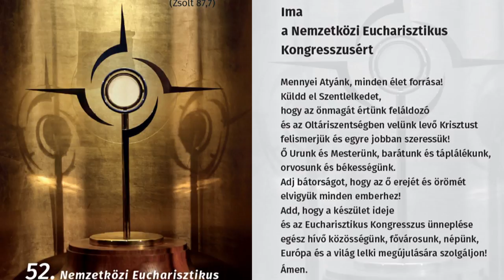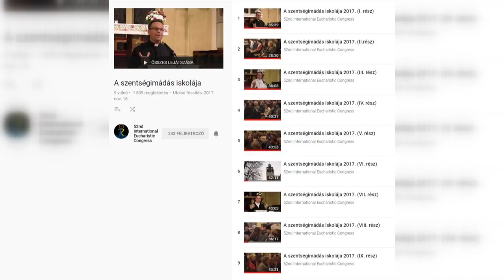Hol tart a NEK szervezése 2017 végén? - Fábry Kornél előadása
Fábry Kornél, a NEK Általános Titkárságának főtitkára számolt be a szervezés jelenlegi állásáról 2017. december 2-án a Nemzeti Színházban, valamint bemutatta azt a videót, ami a püspöki konferencia ad limina látogatása során készült a NEK missziós keresztjének megáldásáról. Szó esett a jövőbeni tervekről is: Fábry Kornél megemlítette, a november 26-i szentségimádás sikerén felbuzdulva 2018. június 2-án, úrnapja előestéjén újabb nagyszabású szentségimádást terveznek – a cél ezúttal, hogy világszerte, 2020 helyszínen lehessen leróni a tiszteletet a szentségi Jézus előtt.

A felvételt az Apostol TV készítette.

Ez az 52. Nemzetközi Eucharisztikus Kongresszus Youtube-csatornája. A Kongresszust 2021. szeptember 5. és 12. között rendezik a magyar fővárosban, Budapesten. A Katolikus Egyház egyik legnagyobb rendezvényéről további információkat találhatsz honlapunkon